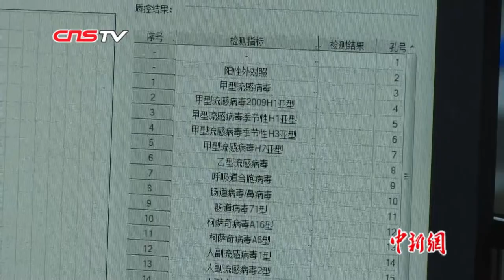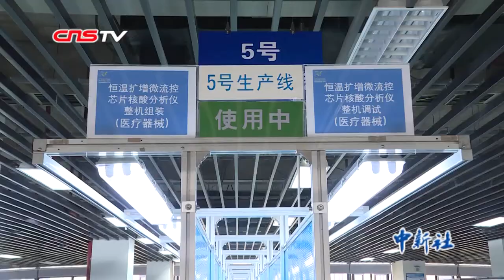每日量产2.4万人份 探访中国首个多指标新冠病毒检测试剂盒生产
日前，由四川大学华西医院联合成都博奥晶芯生物科技有限公司、清华大学共同设计开发的“呼吸道病毒（6种）核酸检测试剂盒（恒温扩增芯片法）”获中国国家药品监督管理局第2批新型冠状病毒应急医疗器械审批批准。只需采集患者的鼻咽拭子等分泌物样本，在1.5小时内便可一次性检测包括新冠病毒在内的6种呼吸道常见病毒。戳视频，了解更多！